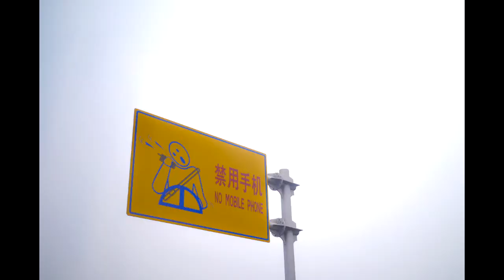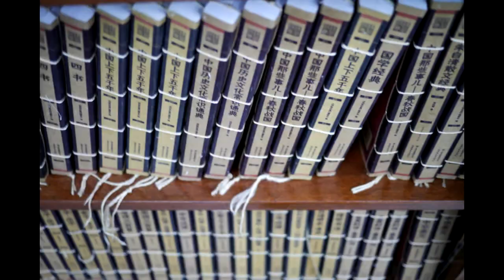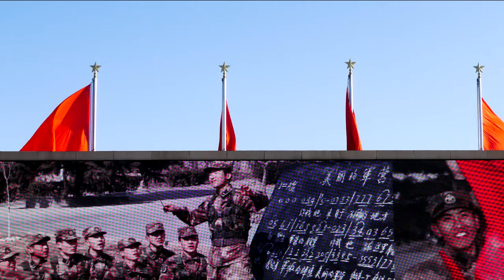Photosounds Project 1: Beijing Basics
First couple of weeks in Beijing.

- Yizhuang
- Beijing subway
- Freeway views
- Tienanmen Square
- National art museum of china